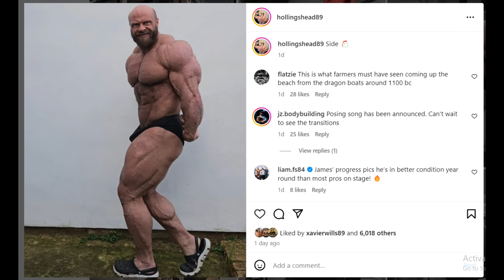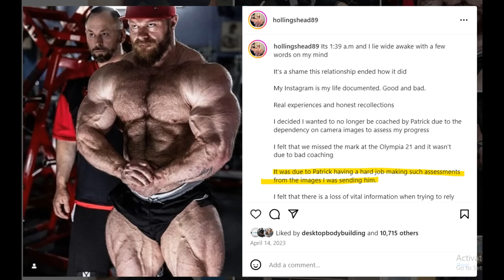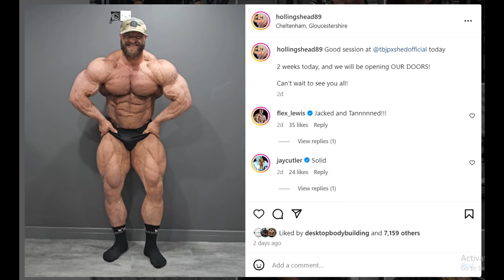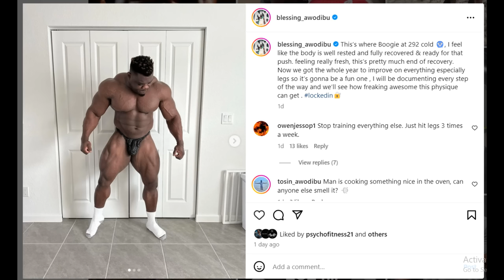Is Milos Sarcev STILL Coaching James Hollingshead? + Rafael Brandao Looks Freaky! + Blessing Awodibu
TIMESTAMPS
00:00 - Intro
00:16 - Is Milos Sarcev STILL Coaching James Hollingshead?
06:42 - Rafael Brandao Looks Freaky
10:27 - Blessing Awodibu Update